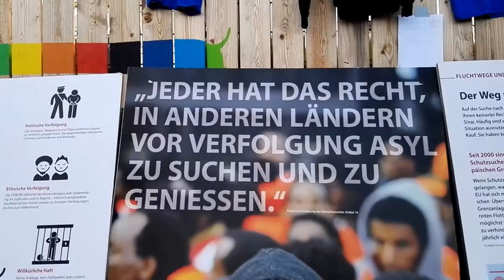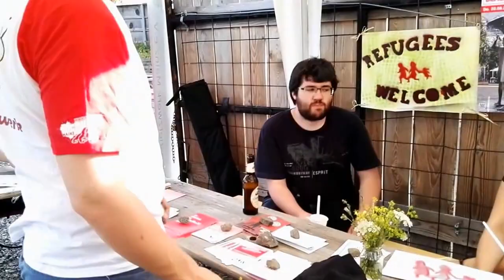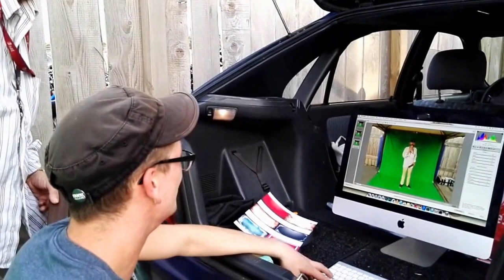Bauwagenfest 5. August 2015, Mainz